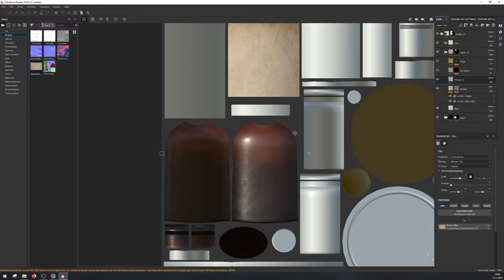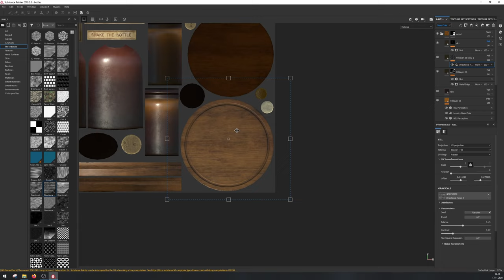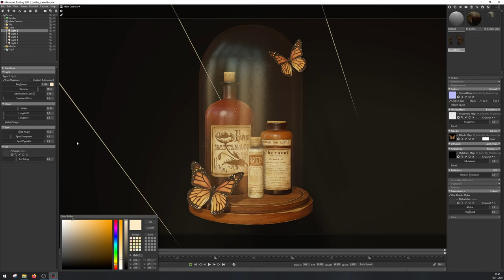Victorian Bottles Tutorial Preview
Victorian Bottles. Texturing and Rendering Tutorial.

Texturing in Substance Painter and Creating scene in Marmoset Toolbag. Full process, step by step, without speedup. Voice over and subtitles are not included.